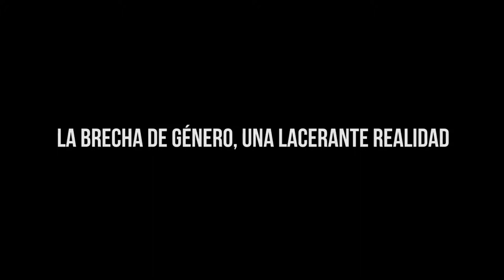LA BRECHA DE GÉNERO, UNA LACERANTE REALIDAD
El titular de la Coparmex en Cancún mencionó que sigue existiendo mucha desigualdad de género a nivel nacional y se deben buscar las medidas para disminuir esa brecha de desigualdad. Dijo que en México, las mujeres tienen cuatro veces más probabilidades de no tener condiciones de empleo.